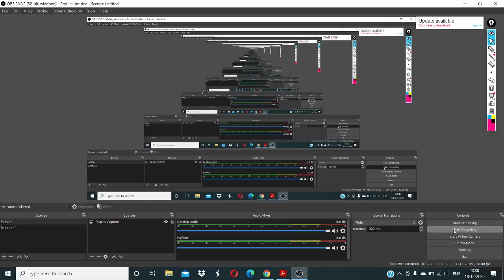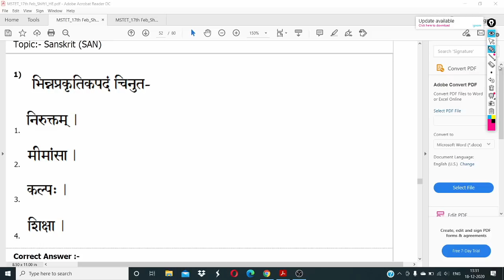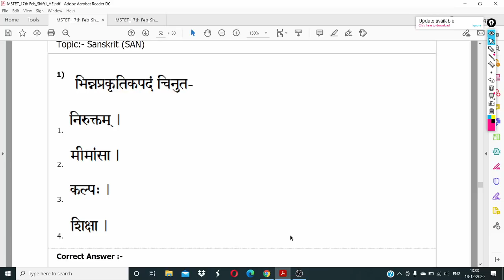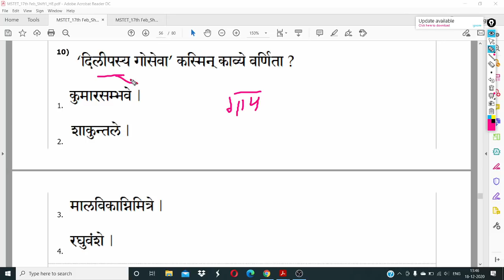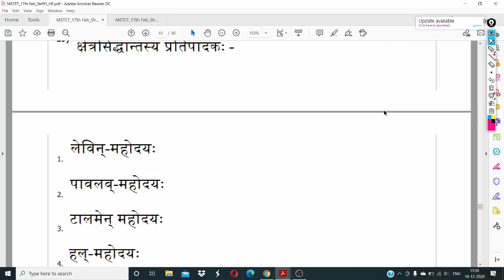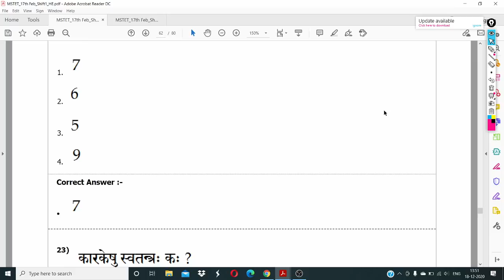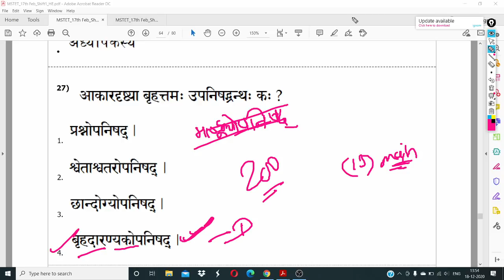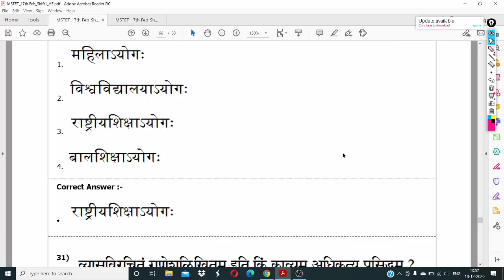संस्कृत शिक्षणशास्त्र || OLD PAPER SOLUTION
MPTET मैथ इंग्लिश ,
 बालमनोविज्ञान,
Mptet hindi,
Mptet math,
Mptet ENVIRONMENT,
Mptet math,
Mptet English,
Mptet baal manovigyan,
Mptet sanskrit ,
Mptet hindi,
MPTET मैथ,
 MPTET संस्कृत,
MPTET बालमनोविज्ञान,
MPTET इंग्लिश,
3rd grade ki taiyari kaise kare
Third grade ki taiyari kaise kare
3rd grade teacher ki taiyari kaise kare